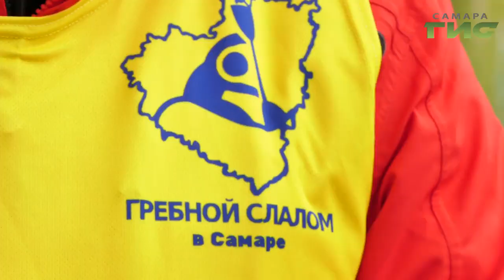В Самаре прошли первые гонки на каяках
Вместо горной речки - канал в Парке Гагарина. В Самаре прошли первые гонки на каяках - маленьких одноместных лодках. За призовые места соревновались и профессионалы, и любители. В чем секрет победы на таких гонках?, узнал наш корреспондент.